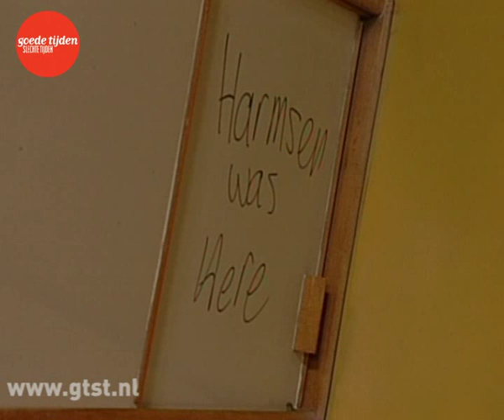Wik Jongsma in gtst (1991-2006)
Wik Jongsma heeft 15 jaar in gtst gespeelt en is 7 november 2008 overleden aan prostantkanker